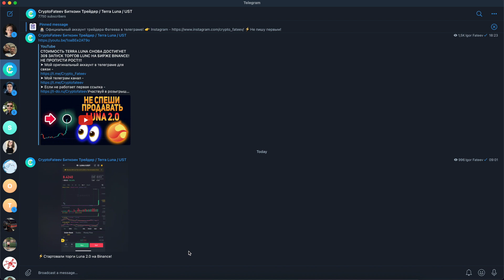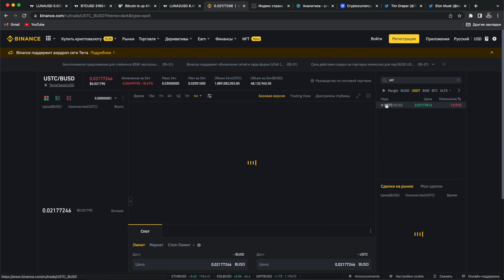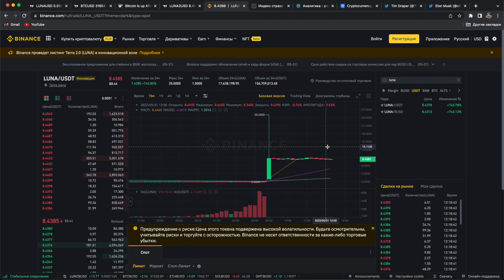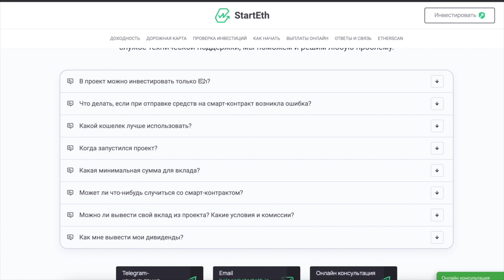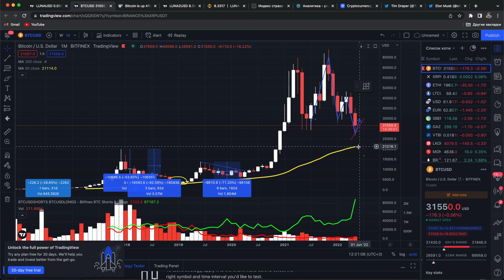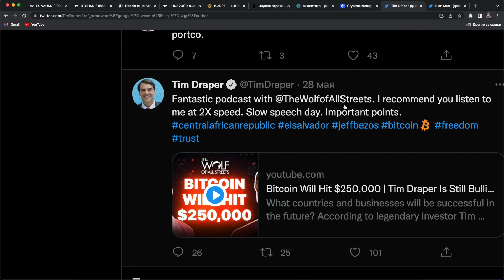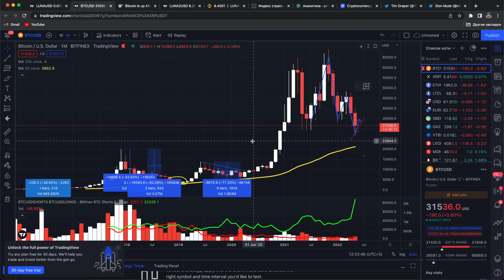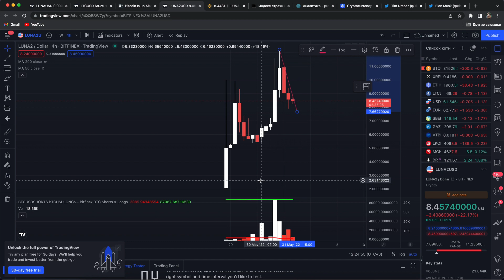LUNA 2.0 УЖЕ НА BINANCE ПЛАН DO KWON НА РОСТ ТОКЕНА +100 000% БЛИЗИТСЯ РАЗВОД ТРЕЙДЕРОВ 2022 ПРОГНОЗ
❶ Прогноз luna 2.0;
❷ Terra Luna 2.0 уже на Binance;
❸ План Do Kwon на рост.